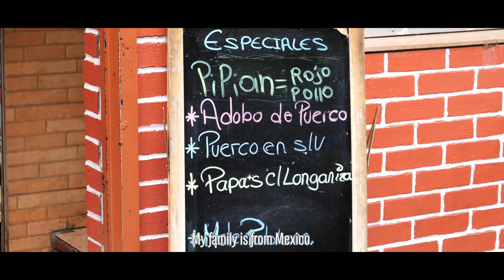Opening up the Economy for America's Women Entrepreneurs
As part of its long-standing global partnership with Grameen, BNP Paribas is expanding its support of Grameen in the US to help women entrepreneurs build their own businesses and a better life. Learn more about the Bank’s support of Grameen America through the stories of three women in New York City.